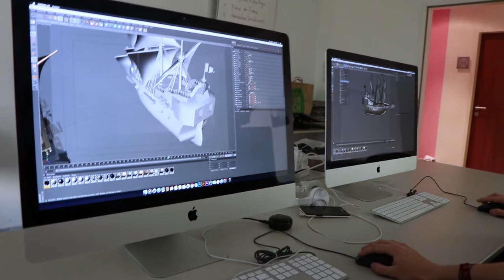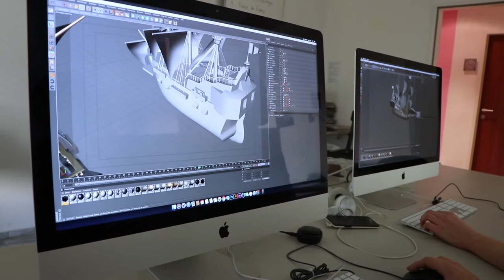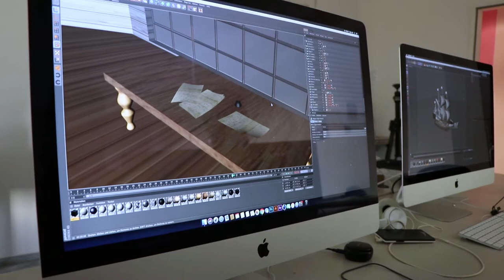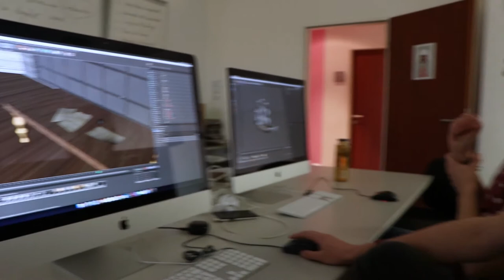inside| mediencollege berlin | Cinema 4D //02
Das Kursangebot im Fachbereich Mediendesign im 3. Lehrjahr am mediencollege Berlin ist einzigartig unter den Berufsfachschulen. Ihr habt die Möglichkeit, euch in unterschiedlichen Fachgebieten aus dem Bereich „Design“ zu spezialisieren und euer ganz persönliches Profil zu entwickeln. In unseren Modulen erlangt ihr umfassende und tiefgreifende Fachkenntnisse, welche euch zu einem selbstbewussten und sicheren Eintritt in das Arbeitsleben verhelfen - schaut mal rein!